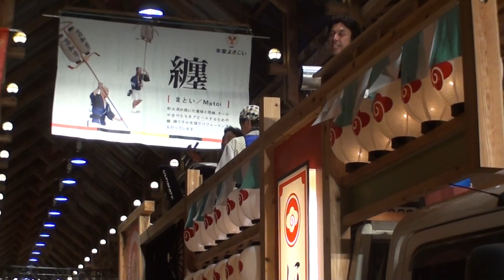ほにや ～2014高知よさこい祭り・本番1日目(はりまや) 中止の巻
時間切れで曲の途中で止められました